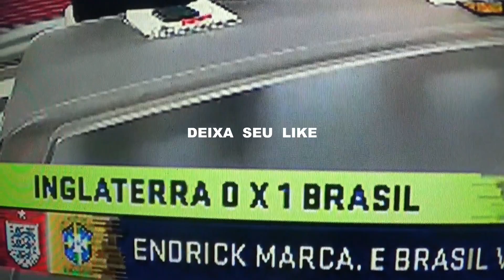INGLATERRA 0 BRASIL 1 GOL DO ENDRICK 23 03 2O24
FUTEBOL INGLATERRA  0  BRASIL 1